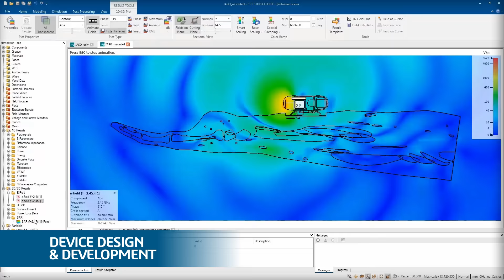IASO - Transforming the Patient Experience - Dassault Systèmes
IASO - Transforming the Patient Experience - Dassault Systèmes. Wearable injectors will shift the point of care from hospitals to patients' homes.
At 3DEXPERIENCE Forum in May, we’re unveiling IASO - a wearable injector prototype designed with the 3DEXPERIENCE platform.